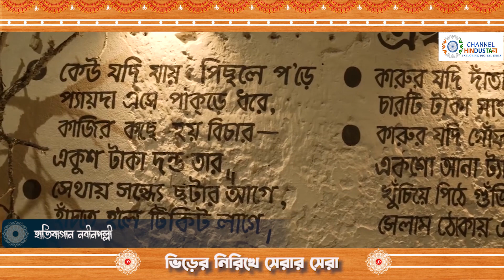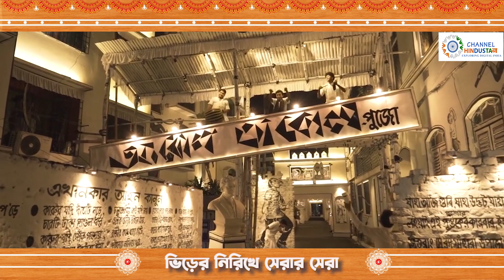ভিড়ের নিরিখে সেরার সেরা